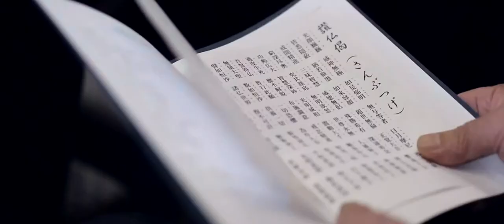Yoshikazu + Manami Wedding 【薔薇館】 Short film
専宗寺にて仏前式　薔薇館にてパーティ

[bridal shooter team]　sunao
　　　　　　　　　　（所属期間2014.9~2016.2）